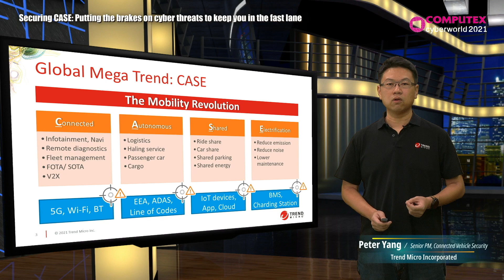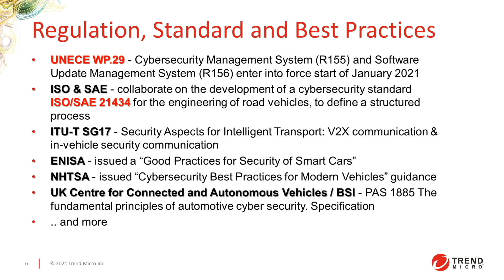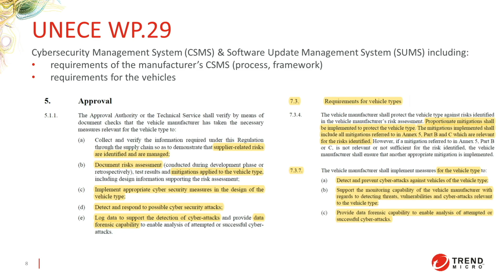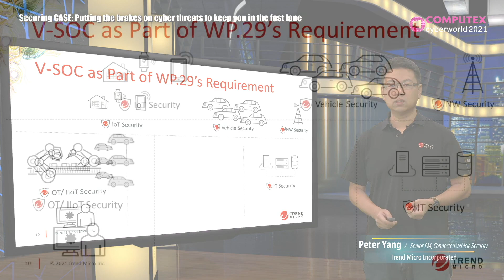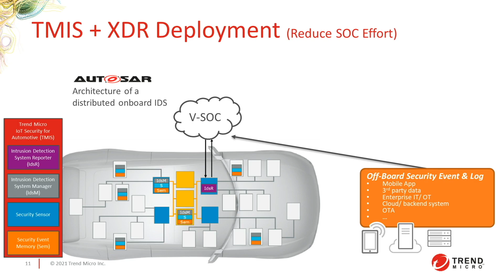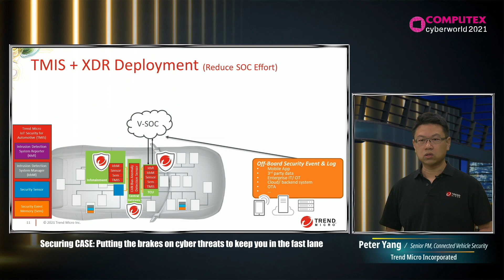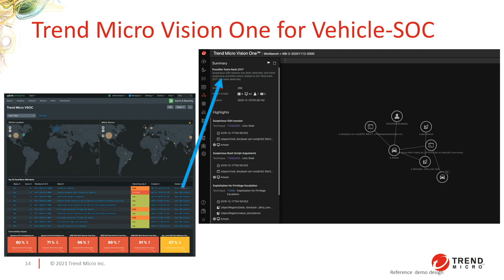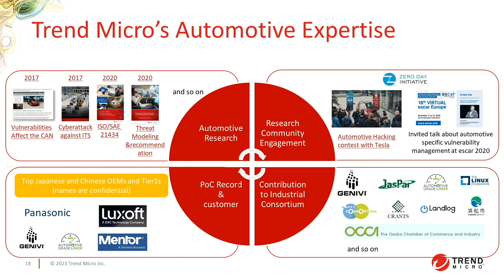COMPUTEX FORUM 2021_Future Car_Car Electronics_Trend Micro_Peter Yang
Securing CASE: Putting the Brakes on Cyber Threats to Keep You in the Fast Lane

Trend Micro Incorporated
Peter Yang
Senior PM, Connected Vehicle Security
趨勢科技股份有限公司
楊豐愷
物聯網及車聯網安全 資深全球產品經理